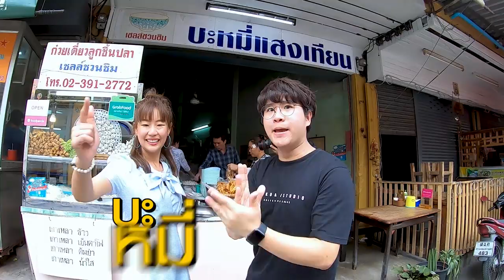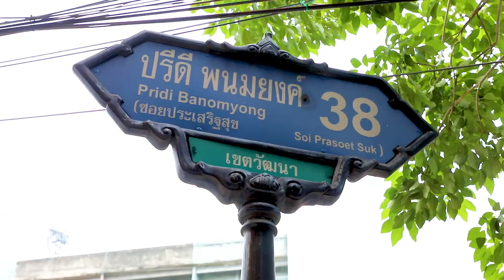อร่อยต้องแชร์ EP: 136 | ร้านบะหมี่แสงเทียน ปรีดีพนมยงค์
🤩🤩  ร้านบะหมี่แสงเทียน   เปิดขายมานานกว่า 60 ปี  การันตีความอร่อยด้วยเส้นบะหมี่ไข่นุ่มๆเกี๊ยวปลาไส้แน่นลูกชิ้นปลาเด้งอร่อยไม่คาว😋
🕙 : 06.00 น. - 16.00 น.
 📍  : ซ. ปรีดีพนมยงค์ 38